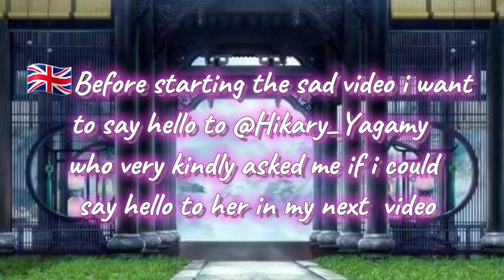(MDZS)"el ataque a Yunmmeng"/meme/^La muerte de Jiang Fengmian^[AU original]My {AU}*GuangFeng* 🇦🇷/🇬🇧